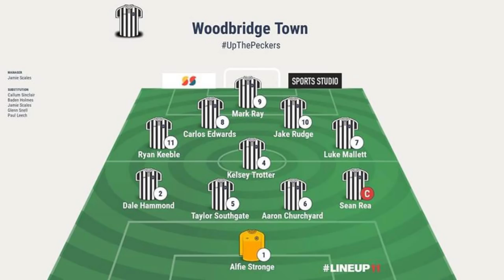Godmanchester Rovers v Woodbridge Town (3-0) | Thurlow Nunn Premier League Match Highlights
Woodpecker TV brings you highlights from Woodbridge Town's defeat to Godmanchester Rovers in The Thurlow Nunn Premier Division.

It was a bad day at the office for Woodbridge. On another day some of those shots would have gone in but it was Goddy that took the points scoring 3 goals without reply. One of which was a superb freekick.
Sadly Rovers scored their 2nd goal just after half time whilst SOME fans were still in the bar!